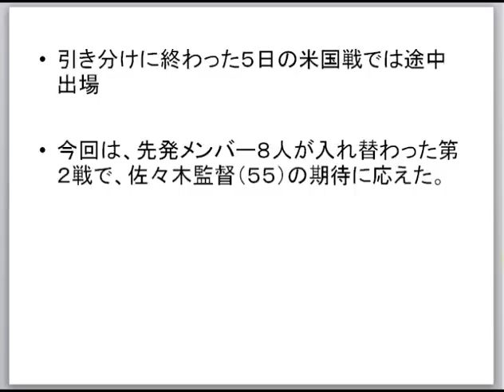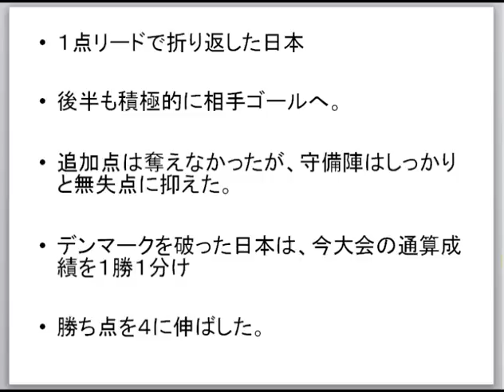なでしこ、デンマーク撃破 岩渕 ４年ぶりゴール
女子サッカーの国際親善大会アルガルベ杯（ポルトガル）に参戦中のなでしこジャパンは７日、１次リーグＢ組第２戦でデンマークと対戦。ＦＷ岩渕真奈（２０＝ホッフェンハイム）のゴールで、今大会初勝利。

（お知らせ）
　あなたのご先祖が無料ですぐにわかります。